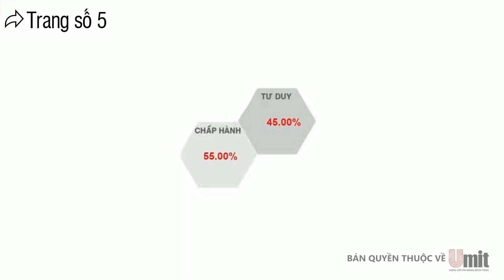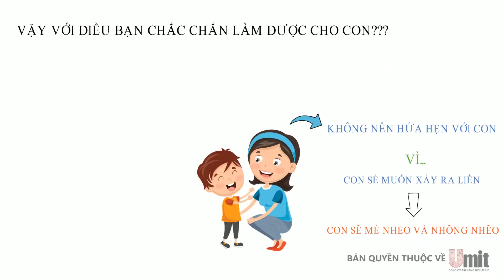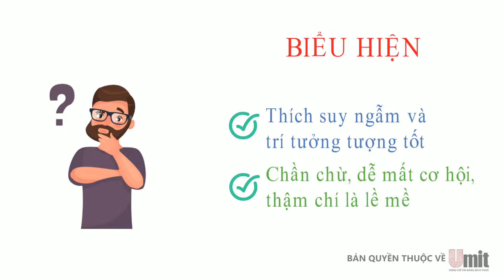BỘ GIẢI PHÁP SINH TRẮC VÂN TAY | CHỈ SỐ CHẤP HÀNH VÀ TƯ DUY - ĐÀM NGA SINH TRẮC VÂN TAY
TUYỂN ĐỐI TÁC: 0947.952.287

Lúc bạn ra quyết định làm bài Sinh trắc vân tay cho con, cho bản thân, là lúc bạn mở cánh cửa tìm được bản đồ cuộc đời,  sống đúng với Tài năng bẩm sinh mà Bạn được sinh ra cùng với nó.

CÀI ĐẶT TIỀM THỨC & NIỀM TIN TÍCH CỰC CHO TRẺ NHƯ THẾ NÀO CHO ĐÚNG

- Trong giai đoạn đầu đời, tâm trí trẻ con như là một tờ giấy trắng.

- Những năm đầu tiên, chúng học bằng cách hấp thụ vô thức tất cả những gì chúng nhìn thấy từ người thân, đó là ngôn ngữ, hành động, thói quen.

- Điều nguy hiểm khi người lớn bắt đầu cài cho trẻ con những niềm tin "có vấn đề", như là niềm tin về sự : thiếu thốn, nỗi sợ, sự so sánh, sự giới hạn khả năng.

- Câu điển hình nhất đó là: "mày không làm được" hoặc "mày ngu thế" hoặc "mày nhìn con nhà người ta kìa", hay “ mày hậu đậu như vậy lớn lên làm cái gì mà ăn” .

▶ Thay vì vậy hãy nói:”Con làm được mà “ “ Con thử nghĩ xem làm nó như thế nào?"; " Con thử nghĩ xem còn cách nào khác không?" hoặc: “ Mẹ tin tưởng con sẽ làm rất tốt nếu con tập trung “ vv

- Khi trẻ con lớn hơn, nó sẽ không học qua vô thức nữa mà dựa nhiều vào ý thức. Tuy nhiên, những niềm tin đó vẫn còn trong sâu thẳm trong tâm trí của đứa bé, làm cho suy nghĩ ý thức của chúng bị điều khiển dựa trên các niềm tin giới hạn đó.

- Và rồi, hệ thống giáo dục tiếp tục tấn công chúng bằng việc suy nghĩ trong hộp, ngăn cấm sự sáng tạo.

Sự sáng tạo trong trường học, sẽ bị dán nhãn là học sinh cá biệt.

▶ Mỗi một đứa trẻ đều có khả năng riêng của nó, nhưng người lớn lại bắt chúng theo một khuôn mẫu chung như Robot. Điều này làm cho trẻ con bị triệt tiêu phần lớn khả năng thành công của chúng sau này.

Thường sau 10 năm đầu đời, cũng là khoảng thời gian tâm trí của bọn trẻ đã đầy những sự cài đặt, giới hạn, tổn thương ở bên trong của nó. Mà ta hay nghe nói ở người lớn là : “ tổn thương đứa trẻ bên trong “

▶ Từ đó tạo ra một bản ngã/ nhân tính cần phải gột rửa những vấn đề đó trong rất nhiều năm sau.

- Tất nhiên có thể bạn đang nghĩ rằng, đây là một dạng bài học trải nghiệm cho linh hồn.

Trong nhiều trường hợp thì đúng là như vậy, đó là bài học vượt qua chính những mẫu hình giới hạn kể trên.

▶ Điều quan trọng là, chúng ta đang ở trong cuộc sống con người và đây là vấn đề của loài người. Nó cần được con người xử lý. Tại sao các bậc Cha mẹ hiện tại không thử thay đổi tư duy và suy nghĩ về vấn đề này!

▶ Hãy suy nghĩ như một con người trước tiên!

Nếu chúng ta kiến tạo được một cuộc sống tốt đẹp hơn, thì đó chính là trải nghiệm cho chúng ta, con cháu chúng ta, và cũng là sân chơi cho những linh hồn tiến hóa hơn sau này.

Với những linh hồn chưa vượt qua được bài học về các mẫu hình trên, bạn cũng không cần phải bận tâm vì luôn có cảnh giới phù hợp cho những linh hồn đó tìm về.

Nếu chúng ta thay đổi được mẫu hình giáo dục tiến bộ hơn, thế giới này sẽ thay đổi thật sự. Nó sẽ là 5D.

Nếu không, nó vẫn là mẫu hình cũ, đó là mẫu hình thịnh - suy của các triều đại khác nhau, và nó vẫn là 3D.

Sự thay đổi này, không đến từ bên ngoài, mà từ chính gia đình bạn! Và chính từ Bạn !!!